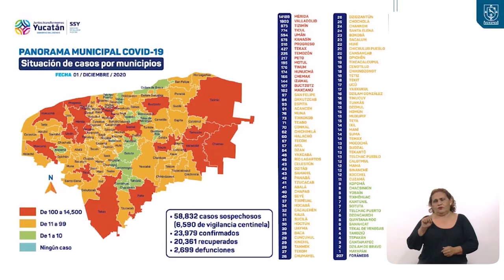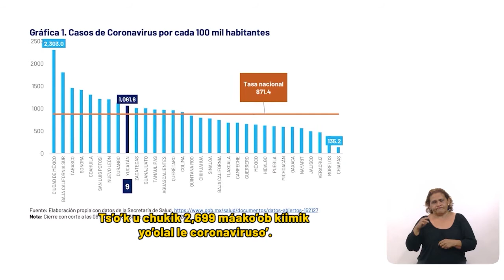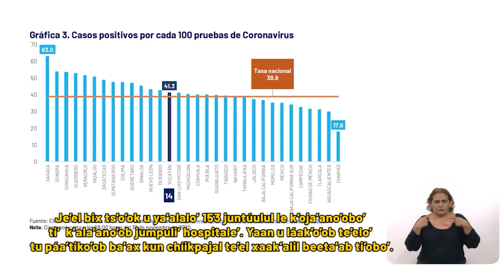SSY ESPAÑOL ALTA 01DICIEMBRE